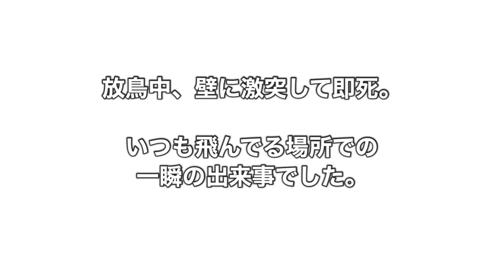【セキセイインコ】初めてお迎えしたインコ ちょぴとの25日間 Budgerigar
パパ編集です！

今日は、僕たちが初めてお迎えしたインコ
【ちょぴ】のお話です。

僕たちは2人の子どもが授かれません。

話し合って僕らの元へ来てくれたのが
ちょぴでした。

僕たちがセキセイインコをお迎えする
キッカケです。

最後まで観ていただけると嬉しいです。

この動画の補足してくれてるママの記事です😊

パパが作ったLINEスタンプです。